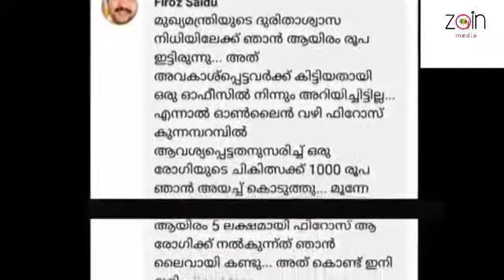Firos Kunnamparambil | ഫിറോസ് കുന്നംപറമ്പില്‍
Lyrics: αճíժ zαíղ kցɾ
Singer: Muhammed Rafi